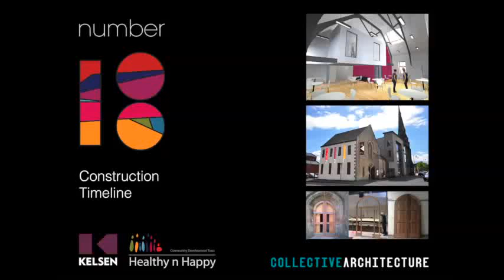Number 18 Refurbishment Timelapse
Feast your eyes on the amazing transformation of our new community hub - Number 18. Available to all community groups and residents of Cambuslang & Rutherglen